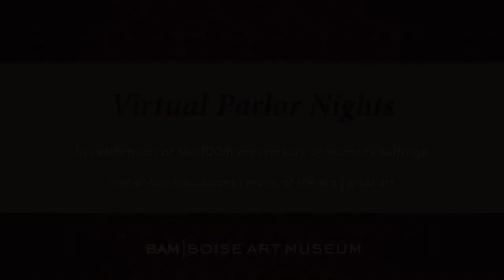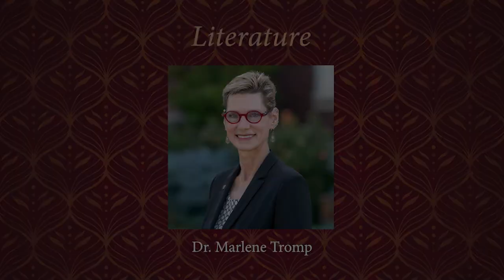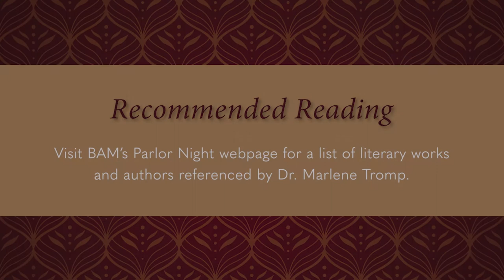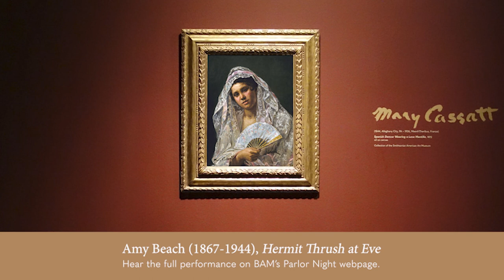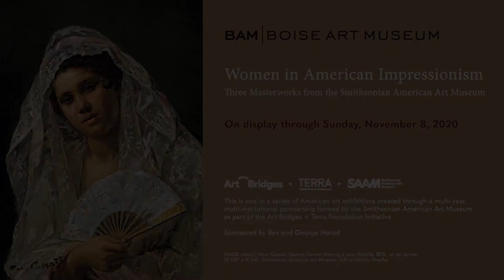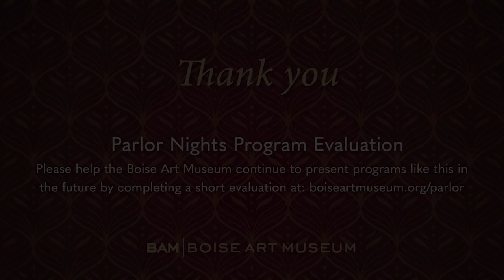Boise Art Museum's Parlor Nights Program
to access additional content referenced by the presenters and to fill out a Program Evaluation survey.

Boise Art Museum leads discussions on on the topics of literature, women's history, and music, during the time period of the American Impressionist art movement (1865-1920).